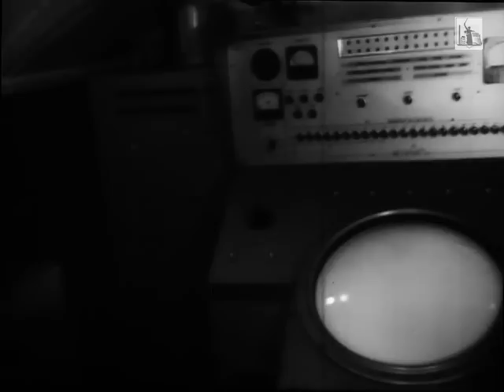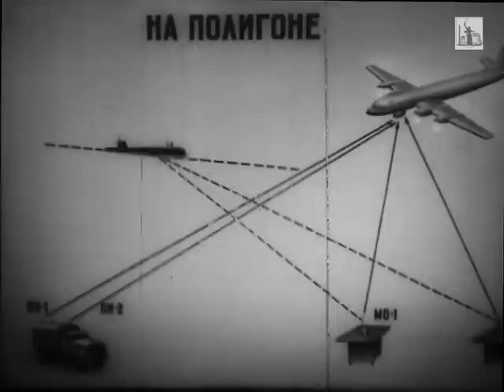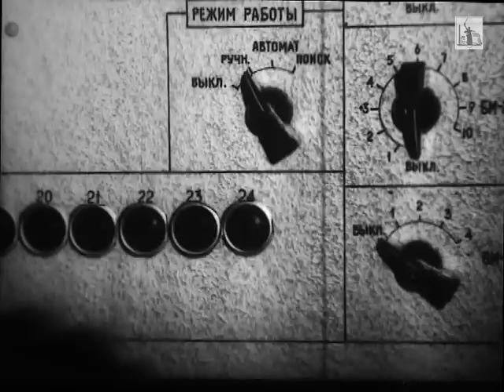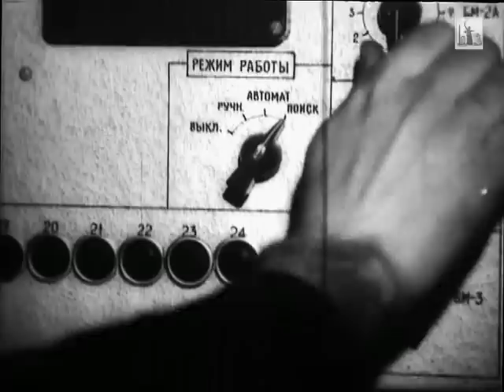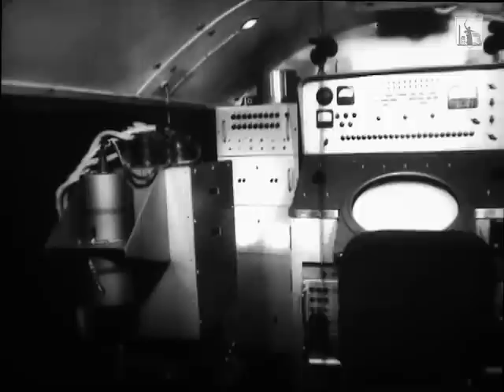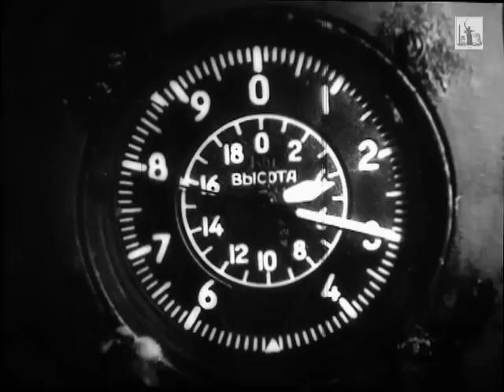Авиация ВС СССР.Часть 2.1974